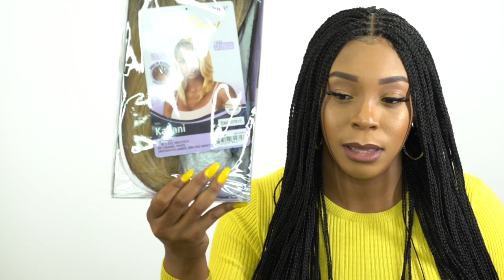Who Won Lace Unit 8??? GIVEAWAY ANNOUNCEMENT -11/04 --/WIGTYPES.COM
ATTENTION WINNERS!!
               ***PLEASE READ ALL THE RULES***

If you hear your name called…

-Failure to respond by/before Friday, will result in you loosing the chance to claim your winnings.

Failure to do so will result in you loosing the chance to claim your win and it will be given to someone else.